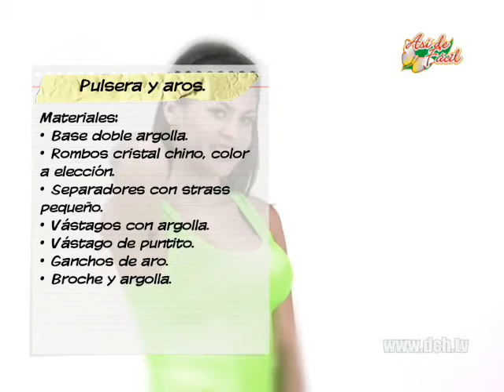Pulsera y aros - Yasna Pino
Materiales:

• Base doble argolla.
• Rombos cristal chino, color a elección.
• Separadores con strass pequeño.
• Vástagos con argolla.
• Vástago de puntito.
• Ganchos de aro.
• Broche y argolla.